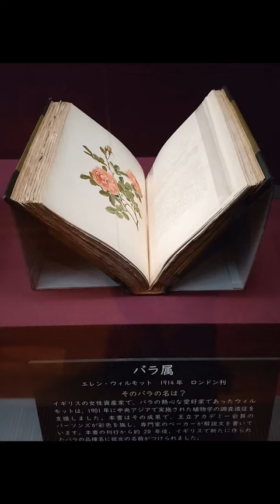エレン.ウィルモットによるバラ属の絵